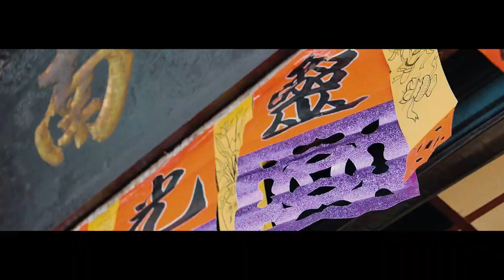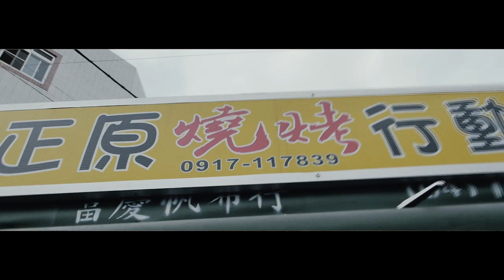20190921 臺中大安伏虎堂吳家雷震玖賢童子開光啟靈大典 前導片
20190921_臺中大安伏虎堂吳家雷震玖賢童子開光啟靈大典_前導片